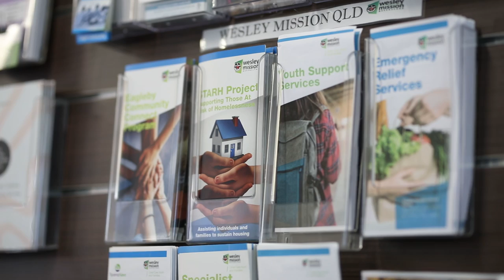Support for those experiencing homelessness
Wesley Mission Queensland’s STARH program gave Saw the help he needed.